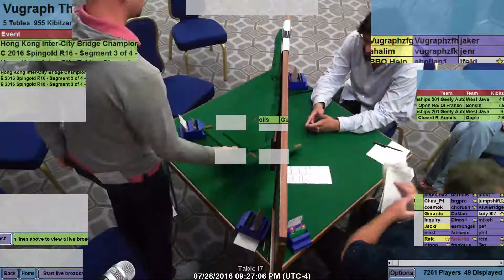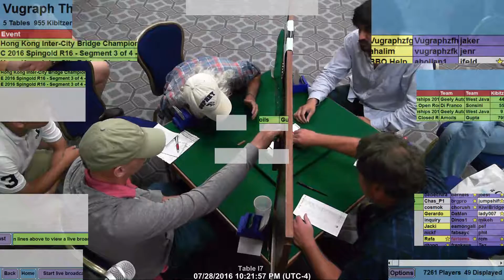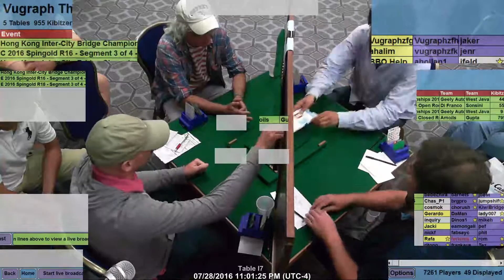Spin R016 S2 T7 Open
Round of 16 match from the Spingold Knockout Teams during the 2016 ACBL Summer NABC in Washington, DC.

Please click on the following link if you would like to submit comments regarding a board or hand to the ACBL National Recorder for review. You have the choice on the form to remain confidential.